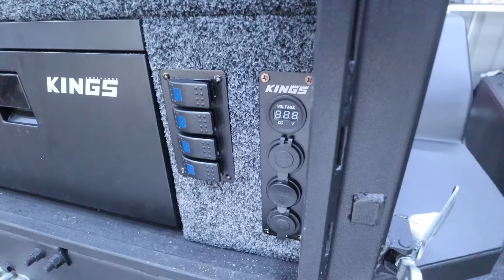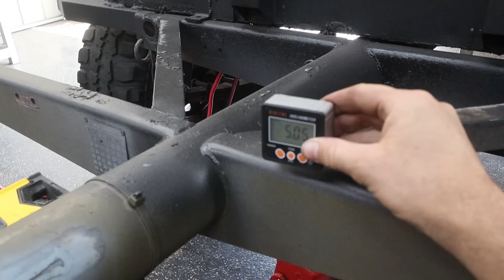Building an Off-Road Camper Trailer in 15 Minutes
Catch-up on all the progress we have made on our Ex-Army trailer that we converted to a off-road camper! This thing has turned out epic & is perfect for any weekend camp trip! weighing in at only 700kgs its light, has everything we need & heaps of storage! the main benefit I get with this trailer is that we are always ready to go camping, just got to hitch it on the 4wd and go! thanks everyone for watching!